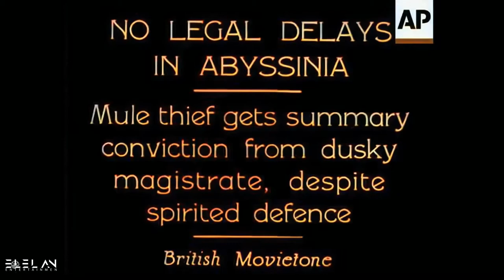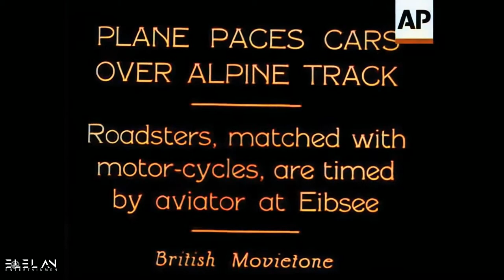Court in Afaan Oromoo in Ethiopia 1935 Colorized Video